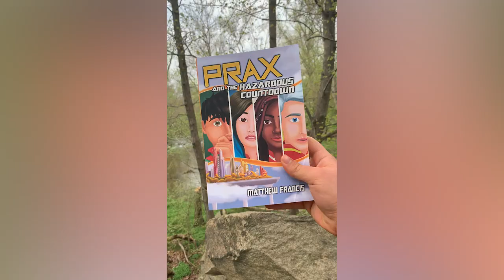I wrote a YA Sci-Fi Adventure Novel! | Chef Matthew Francis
PRAX and the Hazardous Countdown is out now! More to come!

BOOK DESCRIPTION:
In 2019, emotionally-lost foster kid Philo Nockby is suddenly told his dead parents were time-traveling agents and is whisked away to the year 3451, a complex post-pandemic future, where some humans evolved to have triple helix DNA. Philo and his new friends, Raelyn, Alani, and Xendo, must investigate human history and the ancient martial art of kineoka at the same training academy that destroyed his family to save the world's future from the devastating secrets his parents fought to reveal.

PRAX and the Hazardous Countdown is the first novel in an upcoming six-part book series taking place in the fictional PRAX Future. This action-packed YA science-fantasy story explores themes of growing up LGBTQ+, coming of age, chosen family, friendships, futurism, overcoming adversity, young romance, discrimination, and the implications of history and politics in everyday modern life.